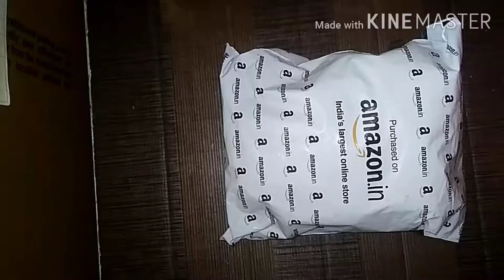How to install led lights tvs all scooty